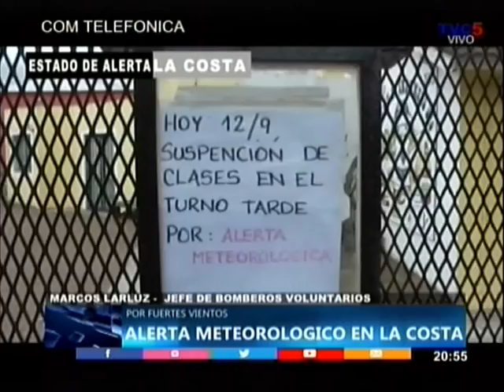MARCOS LARLUZ BOMBEROS TEMPORAL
MARCOS LARLUZ - BOMBEROS VOLUNTARIOS MAR DE AJO
ALERTA POR FUERTES VIENTOS
ANTE CUALQUIER EMERGENCIA COMUNICARSE AL 103